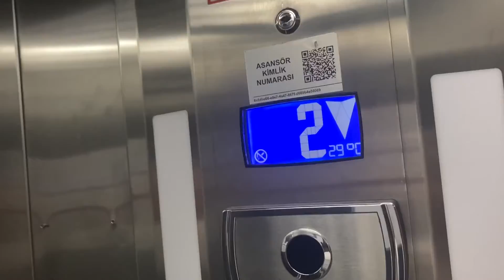The Hunter (Day 2081)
Yeah today was a day of funny fairytales!